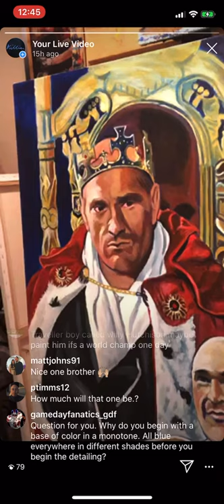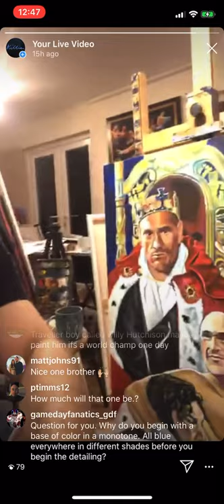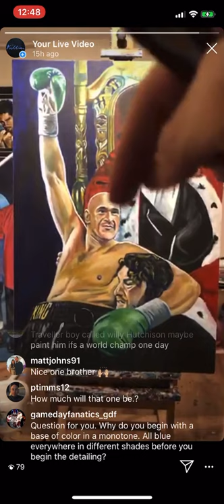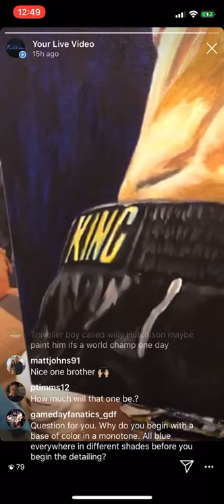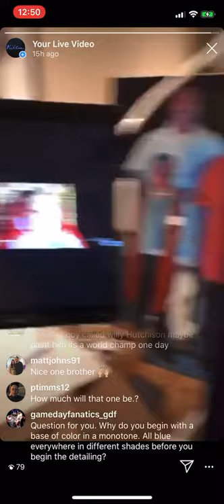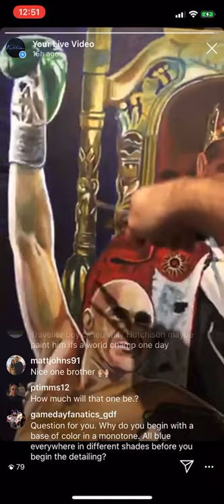“The Gypsy King” How long has this taken so far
I am often asked how long paintings take,  I wanted to break it down to the thought process of a creative person and not just the production itself

It’s an interesting question. I explain here during this live video that the idea and compositional plan for this painting started in my mind in Las Vegas. the process actually started way before I put paint to canvas 🙏🏻🎨

I am often asked how long paintings take. If I told you a few hrs...your perception of a piece would be totally different to me saying. it’s taken me a lifetime to get to where I am now!